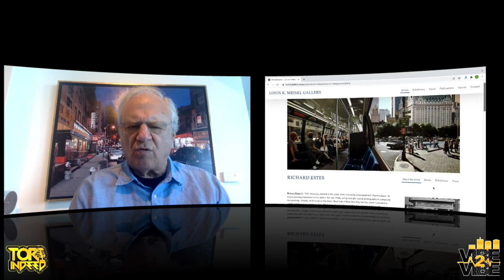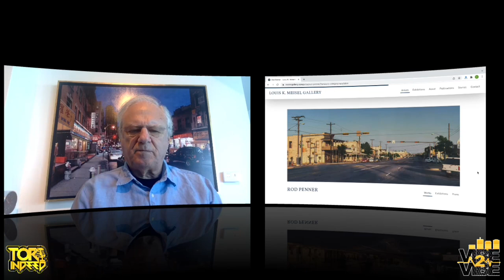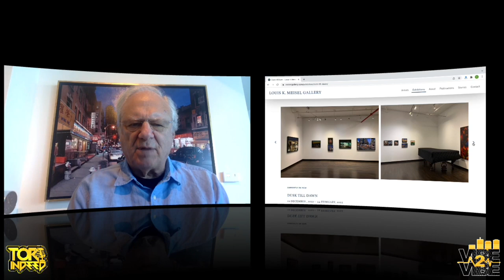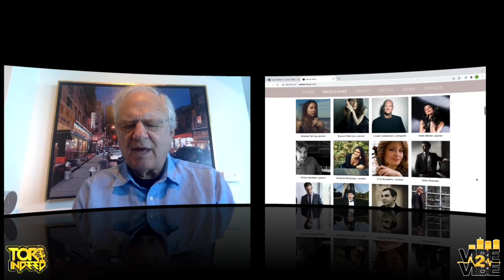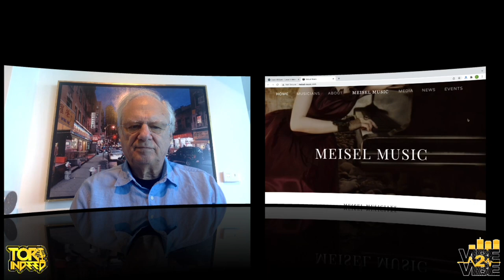Vibe2Vibe - Louis K Meisel, Photorealism w/ Tori indeed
An interview that originated on Vibe2Vibe - UNTV with the "King Maker" of Photorealism Louis K Meisel by Tori Indeed.